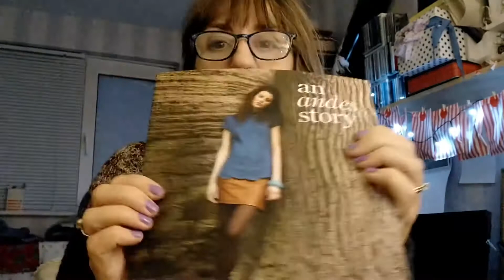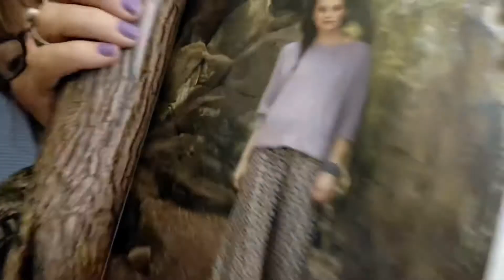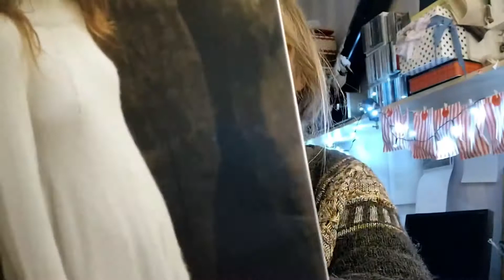Vlogmas 2020 day sixteen moss stitch sweater in Debbie bliss Andes geraniums in the greenhouse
Hello, my name is Annie. Here’s Another UFO , this time I don’t think I’m very enthusiastic about it so I’m wondering whether to frog it.
The Debbie bliss Andes is wonderful yarn so maybe it should be made into something else.
During the summer we built the greenhouse and the geraniums were a gift from a neighbour.